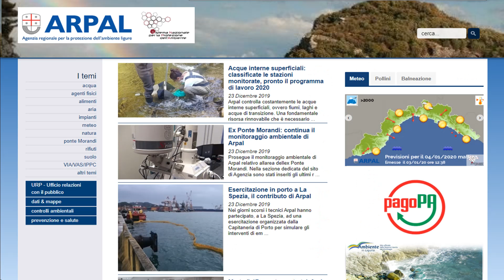26 agosto 2020, le video previsioni del Centro Meteo Arpal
Un promontorio di alta pressione esteso su tutto il Mediterraneo assicura giornate stabili e soleggiate. Da venerdì graduale cedimento dell' Anticiclone con parziale instabilità che anticipa un peggioramento più consistente per il fine settimana